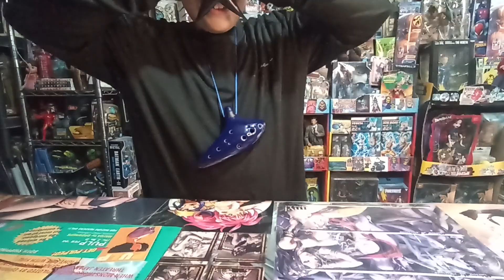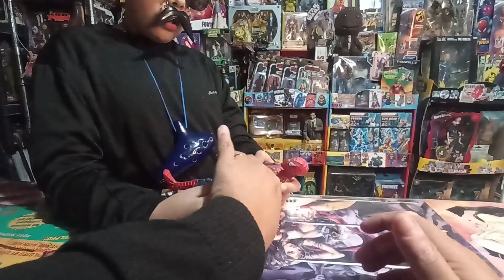Umboxing Navideño Arácnido 🤟😎💥 con Dragon Dorado